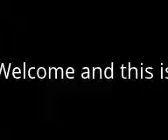The Bridge - A Barbie Horror Movie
3 Girls Were Going to the town but they ran out of gas and with a Psyco Path On their side!